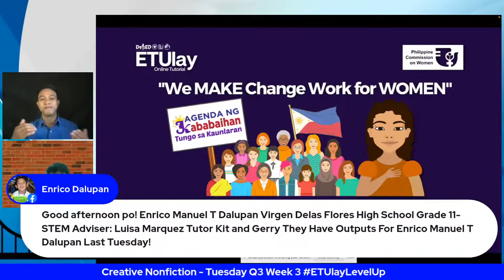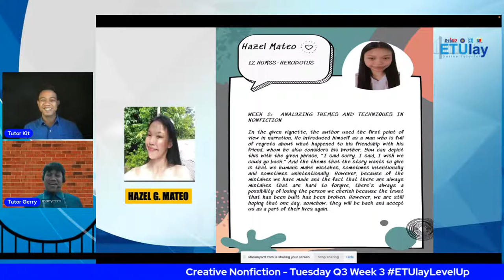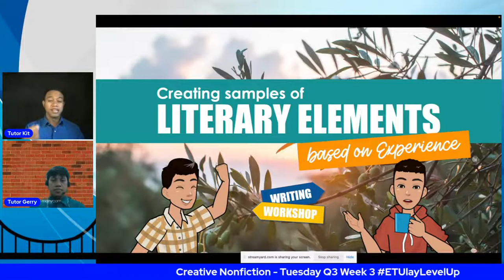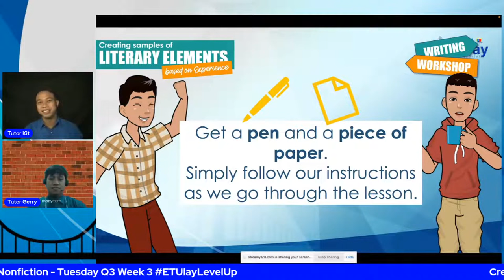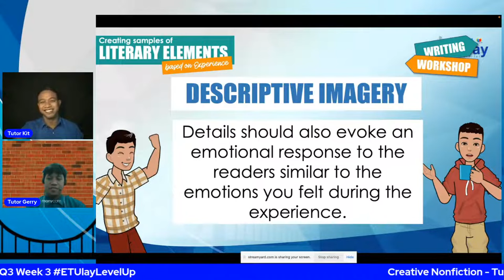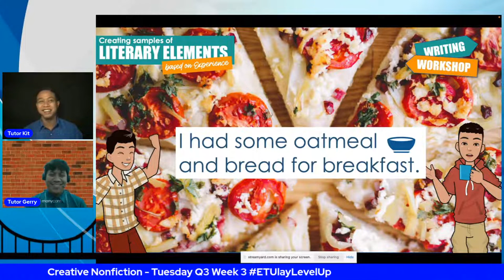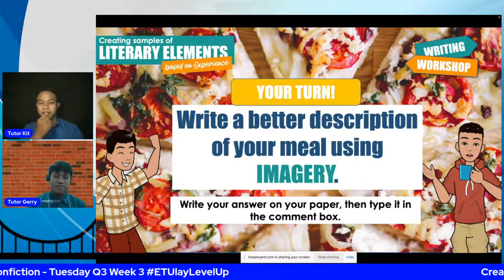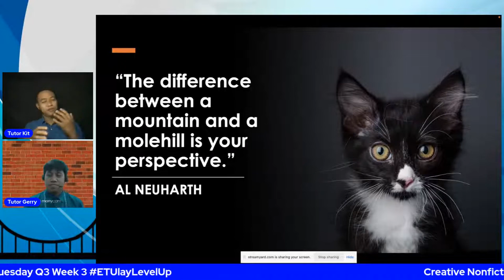Creating Samples of Different Literary Elements || Creative Non-Fiction || Quarter 1 Week 3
Creative Non-Fiction
Senior High School
Humanities and Social Sciences (HUMSS) - Specialized Subject
Quarter 1
Week 3
Creating Samples of Different Literary Elements